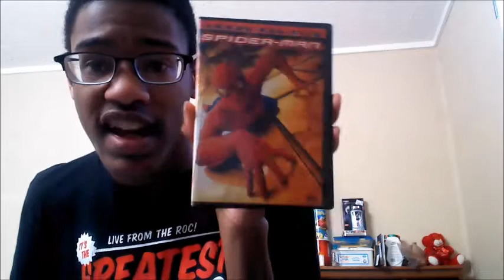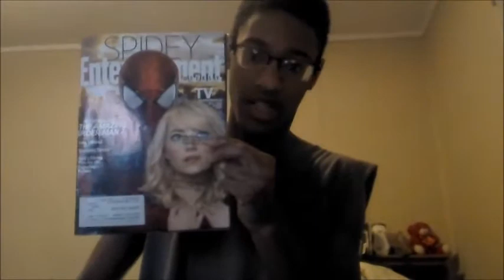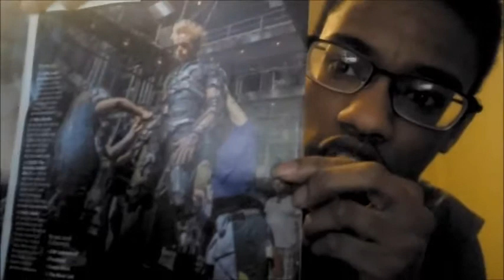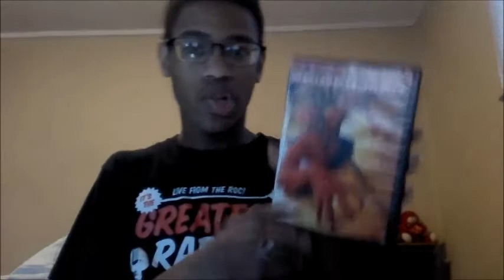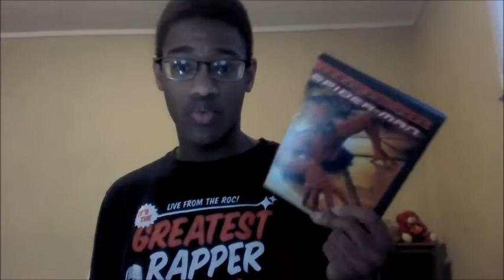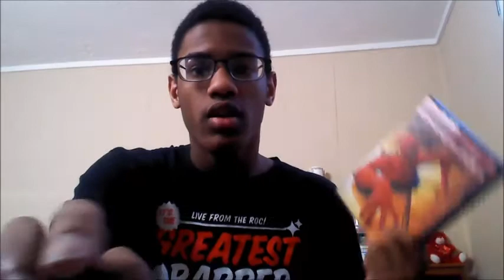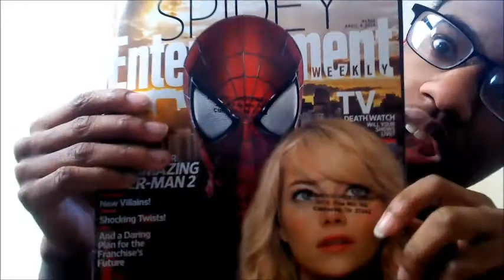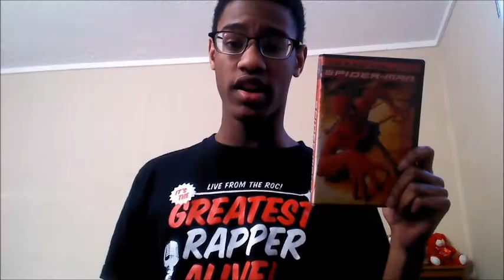Movie vs. Movie #2: Spider-Man Trilogy (2002-2007) vs Amazing Spider-Man Series Duology (2012-2014)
Here's my second episode of the new segment, "Movie vs. Movie".

This time, we will be comparing the Sam Raimi Spider-Man trilogy to the Marc Webb Amazing Spider-Man series.

And yes, I like both series.  I just wanted to make this to express my opinion.